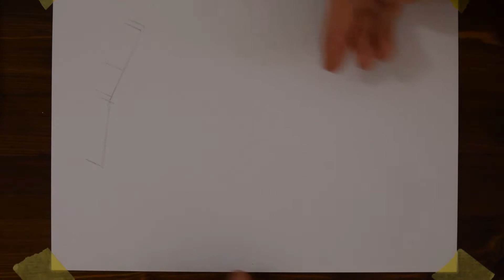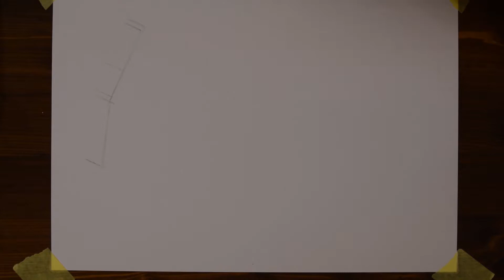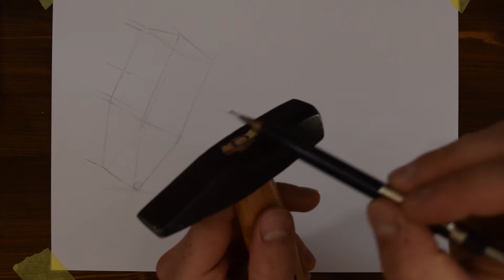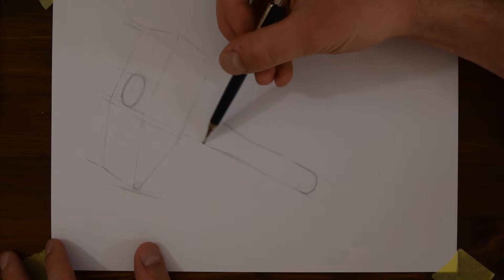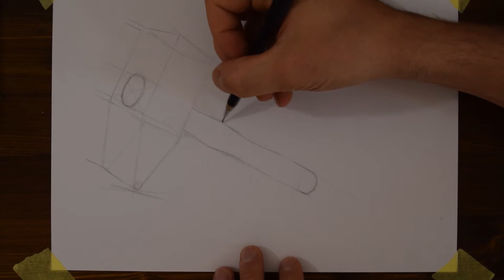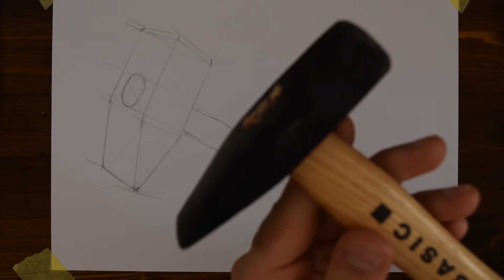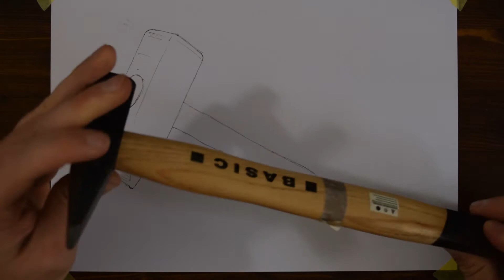Wie zeichne ich einen Hammer | Hammer Zeichnung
Hammer sage ich nur :D denn dieses Mal geht es um einen Hammer. Das Konstruieren der beiden Elemente und die anschließende Colorierung mit Finelinern und Buntstiften. Ich habe es so kurz wie möglich gehalten. Viel Spaß damit und lasst es krachen :D